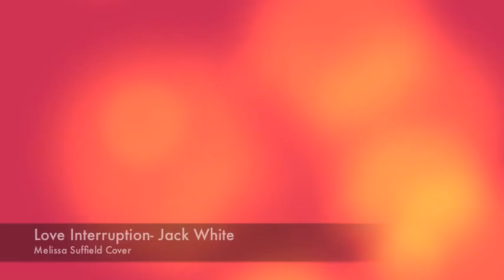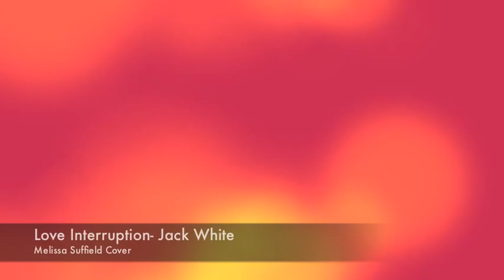Love Interruption- Melissa Suffield Cover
Not a 'proper' video as I have recorded in both vocal lines, guitar and also a truly shocking attempt at a bass line (I'll be leaving that to the mister from now on) on said guitar all at once. And as I'm not a magician, this is your lot. But as ever, hope you enjoy, let me know what you think, tweet it, share it, take it out to dinner with your mother.x